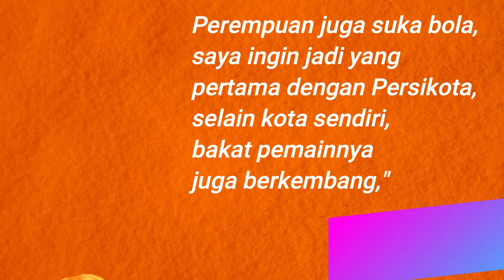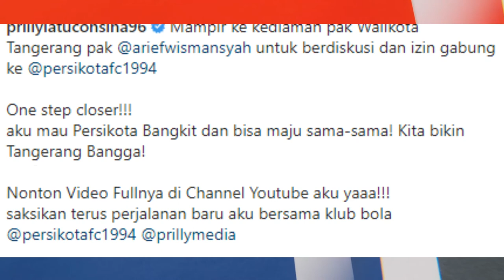WAAAHHH AKHIRNYAAAA! Prilly Latuconsina Jadi Bos Klub Persikota Tangerang?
Aktris dan pengusaha, Prilly Latuconsina mendatangi kediaman Wali Kota Tangerang Arief Rachadiono Wismansyah untuk meminta izin bergabung dengan klub sepak bola, Persikota Tangerang atau Persikota FC.  Kedatangannya bersama sang adik, Raja Latuconsina untuk menjadi bos klub bola ini diunggahnya di kanal Youtubenya pada Senin, 24 Januari 2022.